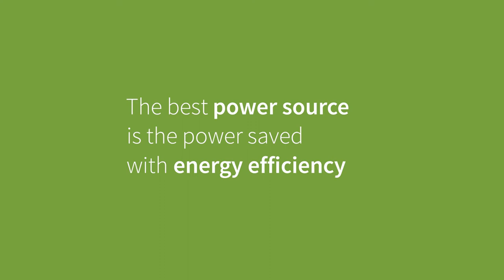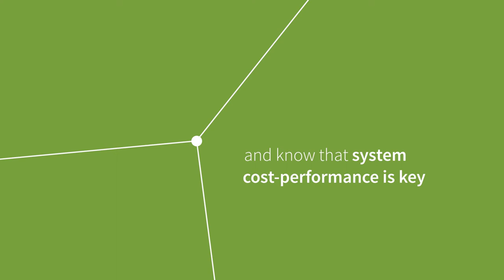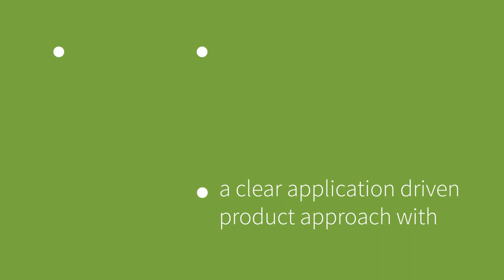CoolSiC™ by Infineon: Pioneering the Future of Energy Generation and Consumption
Join the revolution towards an energy-smart world with Infineon's Silicon Carbide (SiC) based power semiconductor solutions, known as CoolSiC™.

Infineon's 20 years of heritage in SiC technology development positions us as the leading power supplier, dedicated to enabling smarter, more efficient energy generation, transmission, and consumption.

Our extensive product portfolio, renowned for unmatched reliability and system benefits, is designed to reduce system complexity and enhance system cost and size efficiencies in mid- to high-power systems.

With a commitment to meeting the highest quality standards, Infineon offers unbiased design-in support for Si, GaN, and SiC, ensuring long system lifetime and reliability.

Join Infineon and become a part of the energy revolution to rely on, tailored to your individual design and system requirements.

00:00 Energy efficiency
00:34 Power technologies
01:50 Infineon CoolSiC™ solutions
02:14 Outro